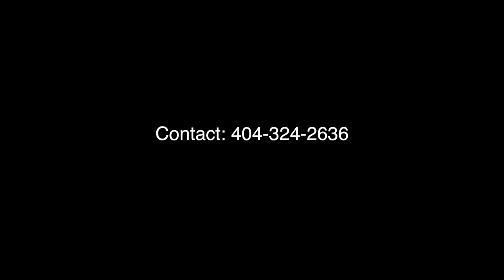Ngenteh Isatou Darbo Nashville TN